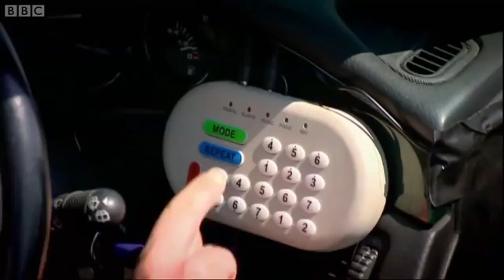YTP | Jeremy's "Flamboyant" Police Car